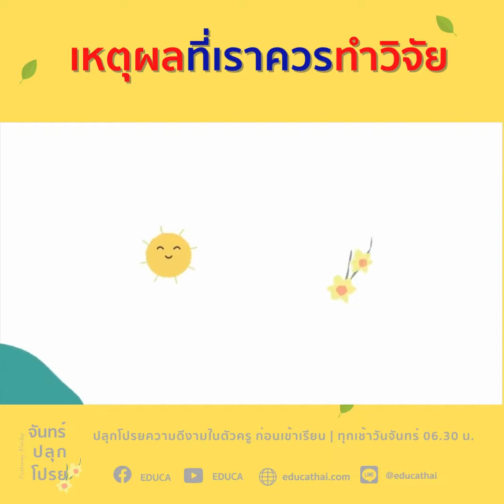เหตุผลที่เราควรทำวิจัย | จันทร์ปลุกโปรย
เหตุผลที่เราควรทำวิจัย การวิจัยคือกระบวนการเรียนรู้ที่มุ่งให้ครูทุกคนเกิดการเรียนรู้ใหม่ได้ การวิจัยทำให้ค้นให้พบความจริง ค้นพบสัจธรรม เรียนรู้สิ่งต่าง ๆ ที่เกิด ขึ้นจริง Authentic Learning

จันทร์ปลุกโปรย EP.43 วิจัยนั้น...สำคัญจริงๆ